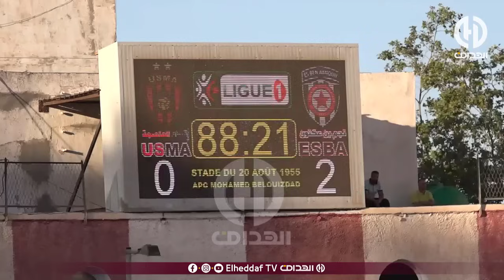شـــــاهد.. كواليس مباراة إتحاد العاصمة و نجم بن عكنون !!